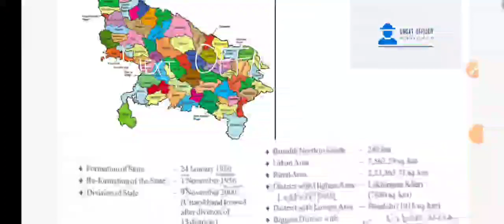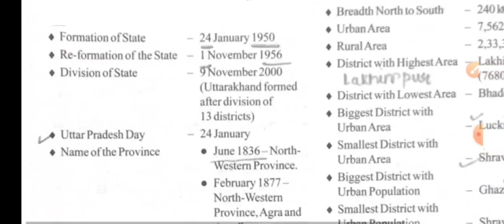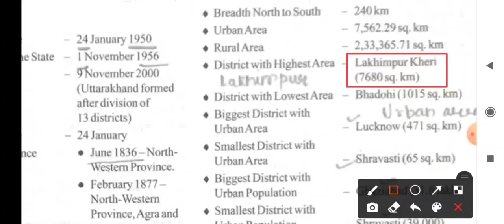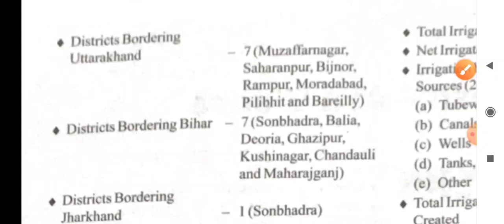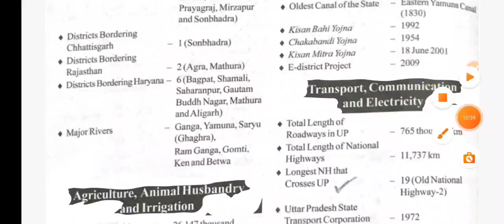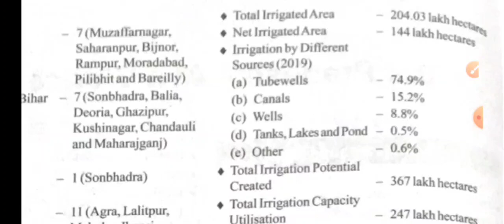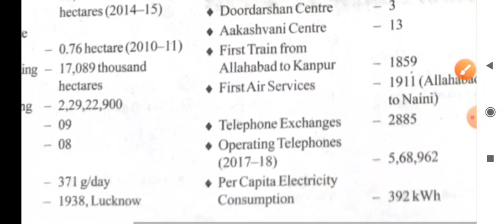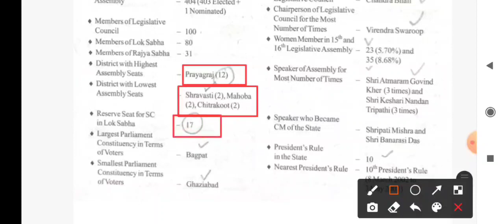UPPSC RO ARO UP Special#UPPCS RO ARO# समीक्षा अधिकारी RO#RO ARO#Secure125+ Lecture-1”Know The UP”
UPPSC RO ARO UP Special Lecture-1#UPPCS RO ARO# समीक्षा अधिकारी RO#RO ARO#Secure125+ In GS by Sneha

This is Lecture-1 “Know your UP”
Book your seat for mains
By this series you will able to secure 125+ in gs paper
Telegram channel for Ro ARO